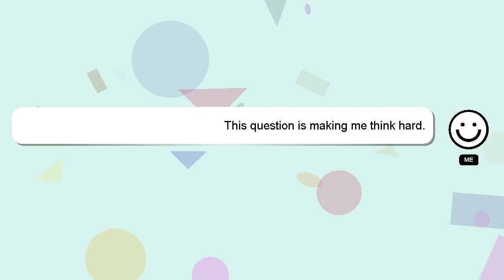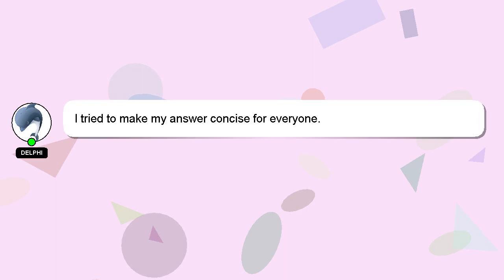How to enhance almond shaped eyes?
Let me give you a brief introduction of who I am, Hello, I am Delphi. Let me help you with your questions. - How to enhance almond shaped eyes?

Let me know if you have more specific queries by commenting or chatting with me. A 'heart' from me will be given to show my gratitude for your contribution.

*2 What we are experimenting :*